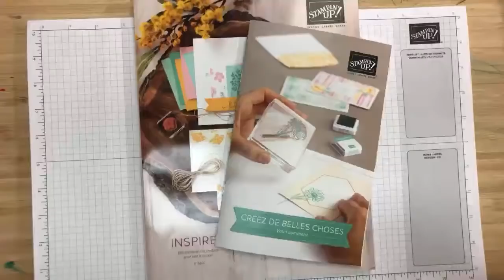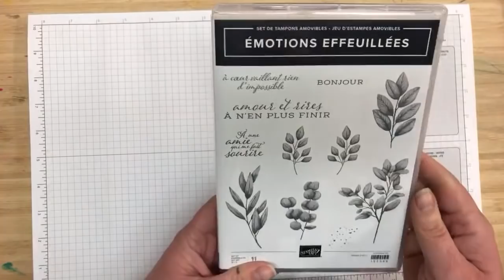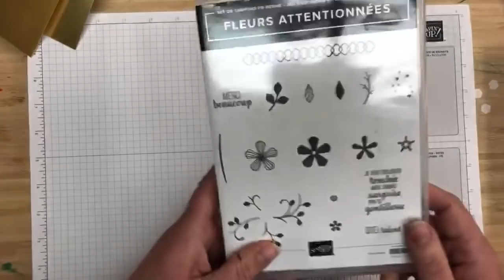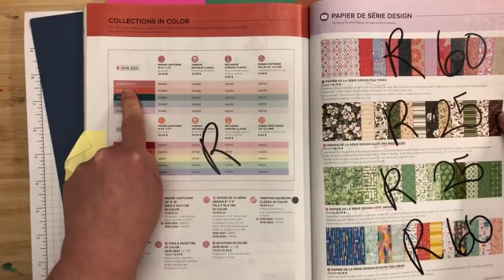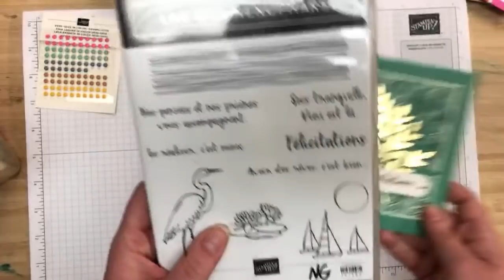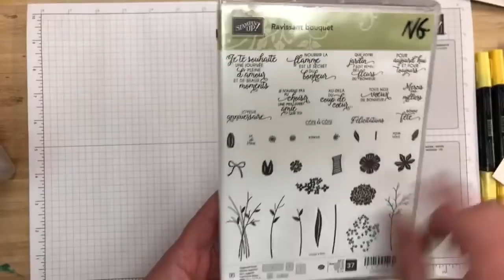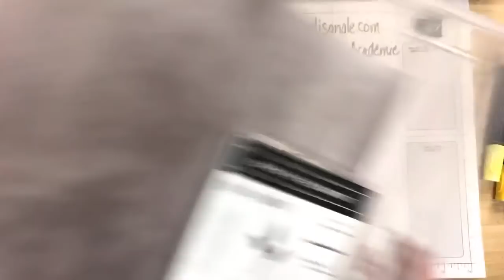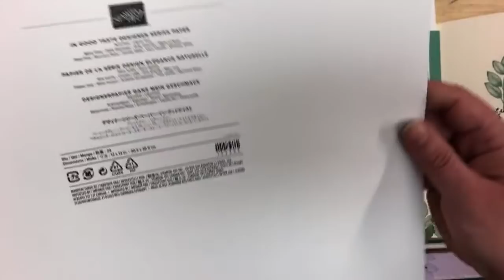Ma pré-commande gratuite de Stampin’Up!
Venez voir en exclusivité mes produits Stampin'Up! que j'ai choisi gratuitement dans le prochain catalogue 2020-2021!!!  Si vous ne connaissez pas de démonstratrice et voulez recevoir le prochain catalogue, contactez-moi via mon blog